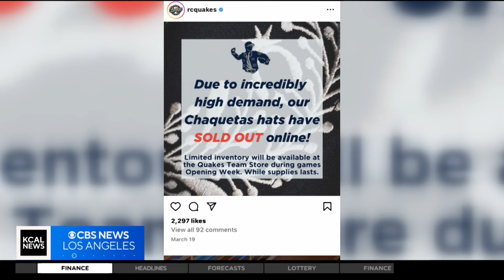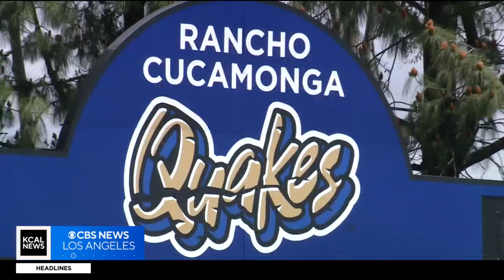Dodgers minor league team runs with temporary rebrand despite its unfortunate double-meaning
Jasmine Viel reports from the home of the Rancho Cucamonga Quakes, minor league affiliate of the Dodgers, who still ran with their temporary rebrand as The Chaquetas, despite its unfortunate double-meaning in slang. (Editor's Note: Professor Rodriguez is associated with UC Riverside, not UC Irvine.)